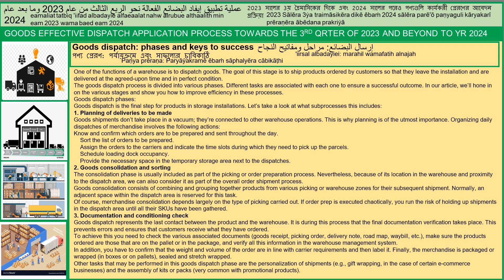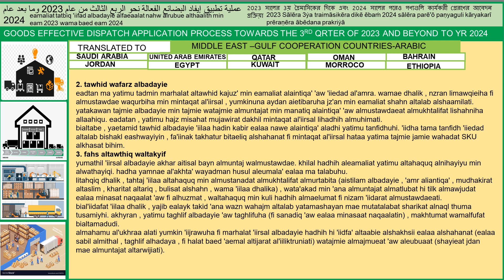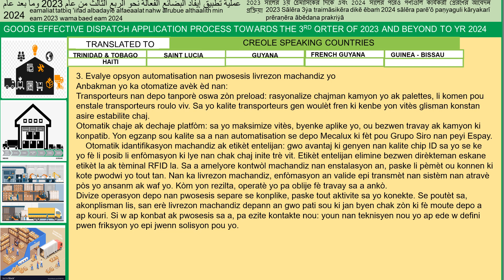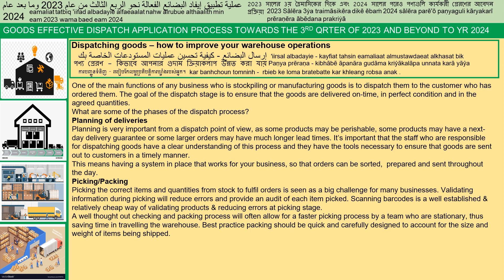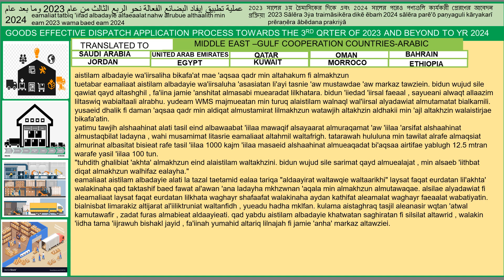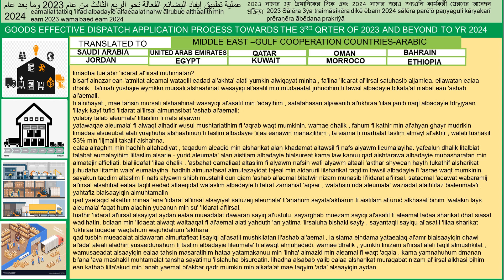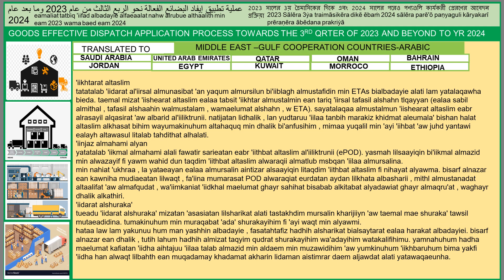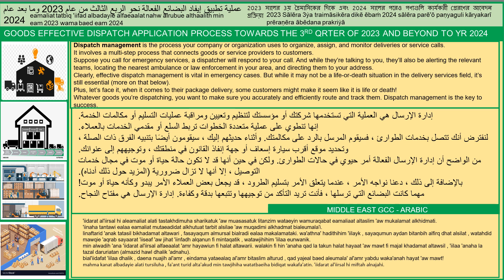Goods Dispatch Application Process Towards the 3rd Quarter of 2023 and Beyond to 2024